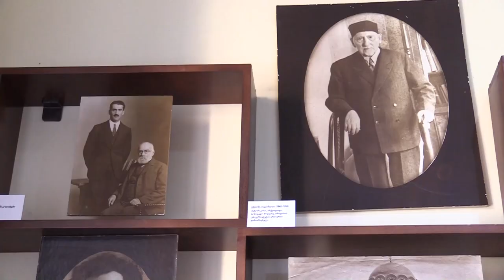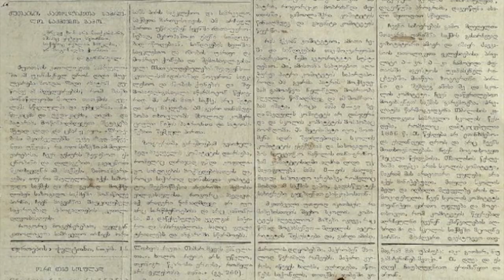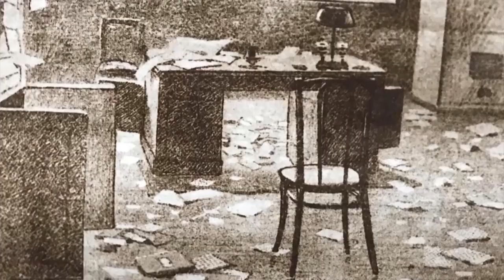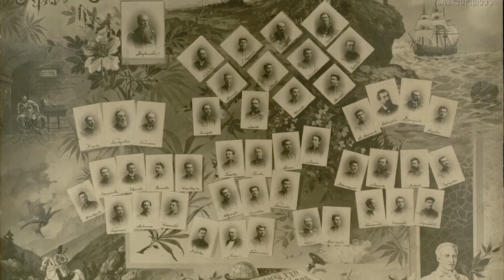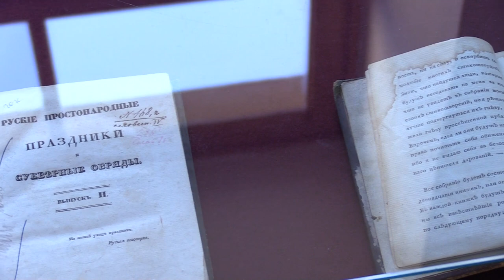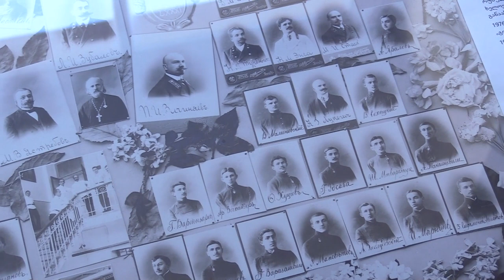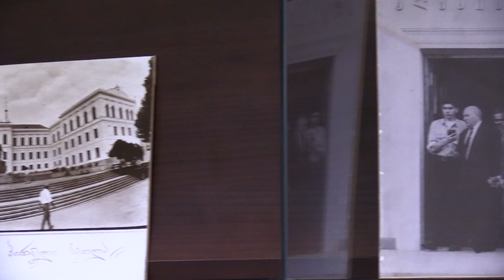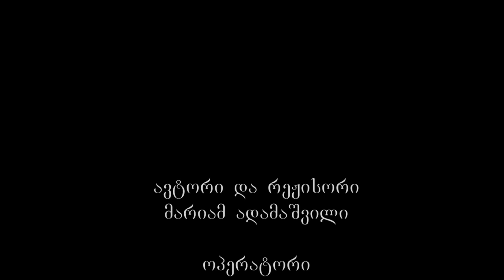პირველი კლასიკური გიმნაზია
1801 წლიდან, როცა მეფის რუსეთის მიერ საქართველოს ოკუპაცია დაიწყო, ქართული საგანმანათლებლო საქმის გამგრძელებული გახდა კეთილშობილთა სასწავლებელი. პირველი მცდელობა, რუსული ენა საყოველთაო გაეხადათ საქართველოში, 1802 წელს გახსნილი ვაჟთა ორკლასიანი სასწავლებელი იყო, სადაც სწავლა მხოლოდ რუსულად წარმოებდა, მასწავლებლებად კი კანცელარიის რუსი მოხელები იყვნენ მოწვეული. რუსულენოვანი სასწავლებელი უცხო და მიუღებელი აღმოჩნდა ქართული საზოგადოებისათვის, რის გამოც სკოლამ არსებობა მალევე შეწყვიტა. ის 1804 წელს მთავარმართებელ პავლე ციციანოვის ინიციატივითა და მზრუნველობით აღადგინეს და მას "კეთილშობილთა სასწავლებელი" უწოდეს. სასწავლებელი 26 წლის მანძილზე საქართველოში არსებული ერთადერთი საერო სკოლა იყო, რომლის ისტორიაში აისახა ქვეყნაში მიმდინარე ყველა მნიშვნელოვანი მოვლენა. 1823 წლიდან ის უკვე ექვსკლასიანი გახდა და სასწავლო გეგმით გიმნაზიის როლს ასრულებდა საქართველოში. სასწავლებელში მოსწავლეებს იღებდნენ მისაღები გამოცდებით. კლასიდან კლასში გადასასვლელად ტარდებოდა გადასაყვანი ღია, წერითი გამოცდა. სასწავლო წლის ბოლოს იმართებოდა საჯარო აქტები, რომელსაც ესწრებოდნენ მთავარმართებელი, საქართველოს ეგზარქოსი, გუბერნატორი და სხვა მაღალი რანგის პირები. საჯარო აქტები, ფაქტობრივად, სადღესასწაულო, წინასწარ დადგმული წარმოდგენა იყო, რომელიც საზოგადოებაში დიდ ინტერესს იწვევდა.
1830 წელს თბილისის კეთილშობილთა სასწავლებელი გიმნაზიად გადაკეთდა. ამ დროს აქ მოღვაწეობდნენ ქართული ეროვნულობისათვის მებრძოლი – სოლომონ დოდაშვილი და დიმიტრი ყიფიანი. მათ დიდი წვლილი მიუძღვით კეთილშობილთა სასწავლებლის გიმნაზიად გამოცხადებაში. თბილისის ვაჟთა პირველი გიმნაზიის მატერიალური ბაზა თითქმის ორჯერ აღემატებოდა სხვა სასწავლებლების რესურსს. სასწავლებლის დირექცია ზრუნავდა სკოლის ობოლი მოსწავლეებისათვის, ისინი ზაფხულის ცხელ დღეებში მანგლისში გაჰავდათ დასასვენებლად. 1830 წელს გიმნაზიის ხელმოკლე ოჯახის მოსწავლეებისათვის გაიხსნა პანსიონი. აქ ცხოვრობდა და საუკეთესო პანსიონერთა რიცხვში ირიცხებოდა ნიკოლოზ ბარათაშვილი.
საქართველოს გასაბჭოებამდე გიმნაზიის შენობაში ივერიის ღვთისმშბლის ხატის ეკლესია ფუნქციონირებდა. 1847 წლის 23 იანვარს გაზეთი კავკაზი წერდა, რომ 19 იანვარს შედგა ტფილისის ეკლესიის ივერიის ღვთისმშობლის სახელზე საზეიმო კურთხევა. ტაძრის კურთხევის წესი საქართველოს ეგზარქოს ისიდორეს შეუსრულებია.
1991–1992 წლების თბილისის ომის დროს დანგრეული პირველი კლასიკური გიმნაზიის თავდაპირველი სახით აღდგენის შემდეგ გადაწყდა მისი ეკლესიის განახლებაც. სამუშაოებს სათავეში მშენებელი დიმიტრი ანდღულაძე ჩაუდგა. ივერიის ღვთისმშობლის ტაძრისთვის განკუთვნილი დარბაზის მშენებლობა 1998 წლის 28 აგვისტოს, მარიამობის დღესასწაულზე დასრულდა. ტაძრის საკურთხეველს ხის ორიგინალური კანკელი ამშვენებს, რომელიც არქიმანდრიტ იოაკიმე ასათიანის ხელმღვანელობით შეიქმნა.
თბილისის გიმნაზიაში ფუნქციონირებდა საქართველოში პირველი მეტეოროლოგიური ობსერვატორია. ნიკოლოზ ბარათაშვილმა და მისმა მეგობრებმა 1835 წელს დაიწყეს ხელნაწერი ჟურნალის - "თბილისის გიმნაზიის უწყებანის"-გამოშვება. თბილისის კეთილშობილთა სასწავლებელს ალექსი პეტრიაშვილის შემდეგ 1905 წლამდე ქართველი დირექტორი არ ჰყოლია. 1905 წელს გიმნაზიის დირექტორად დაინიშნა ივანე გამყრელიძე, რომელიც საზოგადოებასა და სკოლაში დიდი ავტორიტეტით სარგებლობდა.
აღდგენილი ქართული თეატრის ისტორიის პირველი დღეები დაკავშირებულია კეთილშობილთა სასწავლებელთან. 1850 წ. გიმნაზიის სცენაზე პირველად დაიდგა ამავე სკოლის ყოფილი მოსწავლის - გიორგი ერისთავის - პიესა "გაყრა."
1905 წლის 22 ოქტომბერი გიმნაზიის ისტორიაში ერთ-ერთი ტრაგიკული დღე იყო. ამ დღეს გიმნაზიის მოსწავლეები ქვეყანაში დაწყებული პოლიტიკური ქაოსის მსხვერპლნი გახდნენ. ჯარისკაცებმა უმოწყალოდ ჩახოცეს მოწაფეები, გაძარცვეს და დაიკავეს შენობა.
1977 წ. სკოლაში დაარსდა სასწავლო-სამეცნიერო “მცირე აკადემია”- “გიმნასიონი.” მისი დაფუძნების ორგანიზატორები იყვნენ მეცნიერების სხვადასხვა სფეროს მოღვაწენი და სკოლის პედაგოგები. ისინი ერთობლივად ატარებდნენ ლექცია-საუბრებს, გაკვეთილებს. მოსწავლეები მეცნიერებთან ერთად მსჯელობდნენ სხვადასხვა დარგის აქტუალურ პრობლემებზე. ყოველწლიურად სკოლა საზღვარგარეთის მრავალი ქვეყნის წარმომადგენლებს მასპინძლობდა. სკოლას ეწვივნენ იაპონიის, ფინეთის, უნგრეთის, ბულგარეთის მთავრობათა დელეგაციები, აშშ-ის წარმომადგენლობა…
ყოველთვის დიდ ყურადღებას და დაინტერესებას იწვევდა სკოლის უნიკალური მუზეუმი, სადაც ინახებოდა სასწავლებლის საუკუნოვანი ისტორიის ამსახველი ნივთიერი თუ წერილობითი ექსპონატები. XX ს. 90-იან წლებში საქართველოში დაწყებული სამოქალაქო ომის მიმდინარეობა პირველი სკოლისათვის ტრაგიკული შედეგის მომტანი აღმოჩნდა. ბრძოლების დროს დაიწვა სასწავლებლის ისტორიული შენობა და მასთან ერთად განადგურდა უამრავი უნიკალური ნივთი და ძეგლი, რითაც ასე გამოირჩეოდა ორსაუკუნოვანი სკოლა, როგორც განსაკუთრებული ქართული სასწავლებელი.
1995 წ. 1 სექტემბერს საზეიმოდ გაიხსნა აღდგენილი შენობა. განახლებულმა პირველმა კლასიკურმა გიმნაზიამ გააგრძელა მემკვიდრეობით მიღებული საუკეთესო ტრადიციები. 1994 წლიდან თბილისის კლასიკური გიმნაზია განათლების, მეცნიერებისა და კულტურის დარგში იუნესკოს ასოცირებული წევრი გახდა. 2011 წლიდან სკოლას ისტორიული სახელი "თბილისის კლასიკური გიმნაზია" დაუბრუნდა.